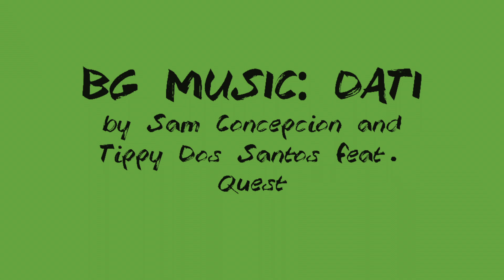44. MIRANDA (DAY 3, WEEK 2)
Day 3 of Week 2
Focus: Lower Body Exercises

Background music: Dati by Sam Concepcion and Tippy Dos Santos feat. Quest